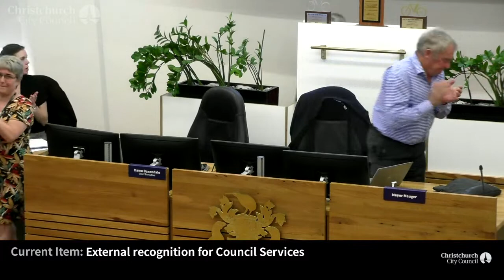01.03.23 - External Recognition for Council Services